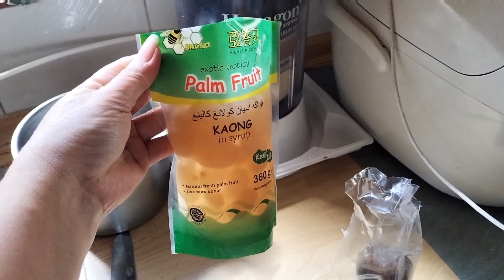MENU BUKA PUASA AYAM PENYET DAN KOLAK UBI ,KOLANG KALING